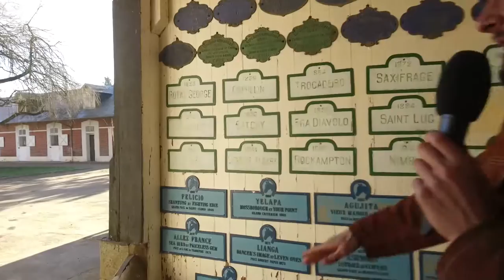Haras de Victot - Gemix - Route des Étalons 2017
Les murs du Haras de Victot, près de Cambremer, sont chargés d’histoire. Son château date du XVIIe siècle et le site est classé aux Monuments historiques depuis 1953. C’est sur ces terres qu’a notamment été élevée la championne Allez France. En 2017, soit 43 ans après le succès de la jument dans le Prix de l’Arc de Triomphe, le haras est toujours d’actualité et est occupé par trois étalons dont le tout jeune Gemix, l’étalon d’obstacle le plus titré actuellement au haras. Ce double lauréat de Gr.1 a ses premiers yearlings cette année.